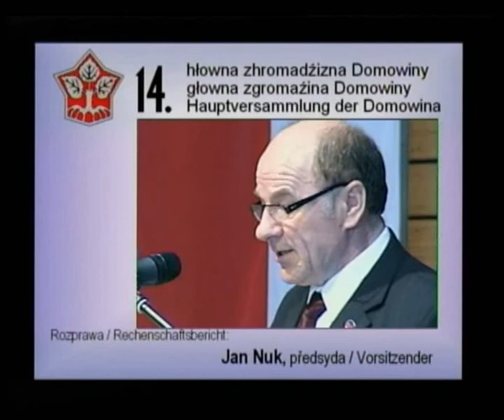Jan Nuk - Vorsitzender der Domowina - Teil 3 (4)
Rechenschaftsbericht / Jahresbericht 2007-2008 - Teil 3 (4)